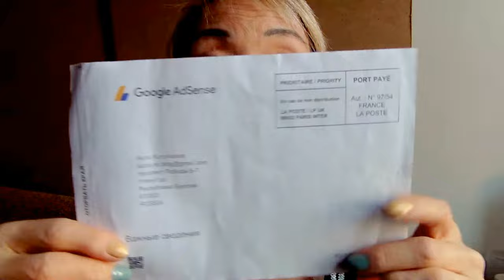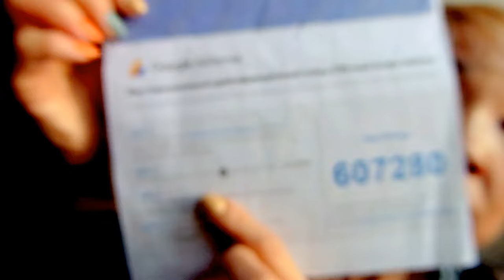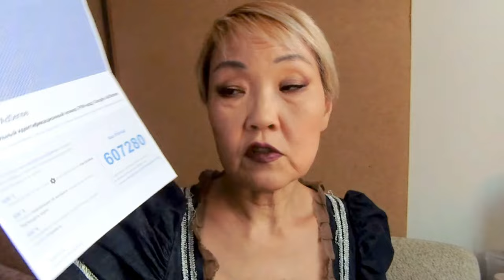Как выглядит открытка с пин-кодом от GOOGLE ADSENSE